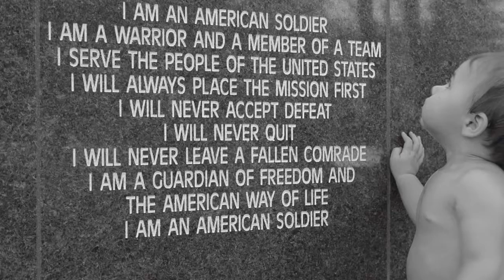A Soldier Returns - The Music of David Phillips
Noble and dignified music for the homecoming of a soldier, a wounded warrior, a fallen veteran, a military funeral, a tribute to the men and women of the armed forces who give of themselves in the name of freedom. From the album, "Moods, Vol. 3".

If you download or stream your music, you'll find this and my other newest tracks on Amazon, Spotify, itunes, Pandora, Google Play, Soundcloud or your favorite music streaming platform.

Many Thanks!